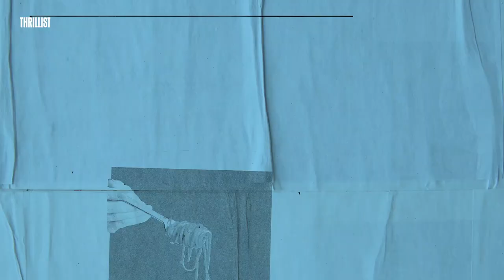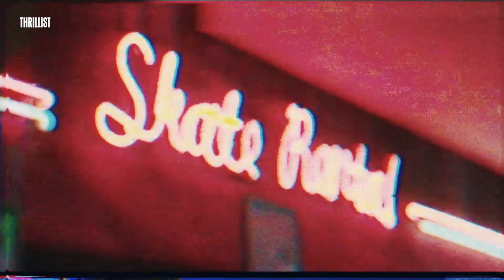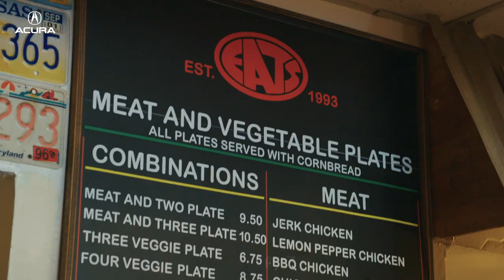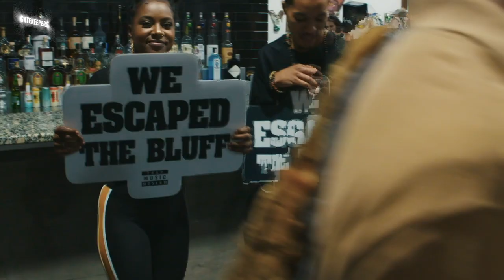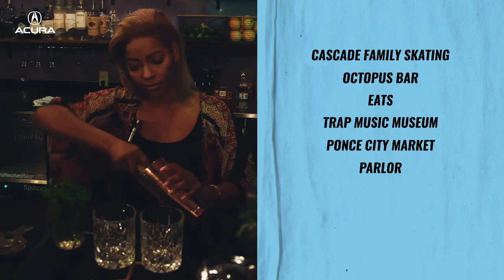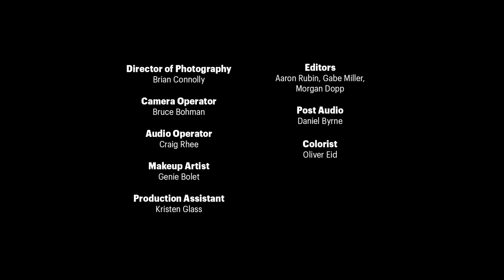Atlanta: The Ultimate Local's Guide || Gatekeepers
On this episode of “Gatekeepers,” private chef Ashley Jonique heads to Atlanta, Georgia to get a sense of the local flavor. First, Ashley meets up with Atlanta food and culture writer Michael B. Jordan to learn firsthand what makes the city unlike any other. Michael brings along his friends, drink expert Tiffanie Barriere, Atlanta native Maurice Garland, and multimedia reporter Julien Virgin, to show Ashley some iconic Atlanta spots and the best places to eat, drink, and visit.

In every city, there’s someone who’s connected, who knows where to go on a slow Monday night and can get a table anywhere they want on a Friday -- in every city, there’s a Gatekeeper. In this Thrillist travel show, we’re sending our host across the country to meet up with these Gatekeepers and experience first-hand everything you should make sure to do/eat/drink, one city at a time.

Host
Ashley Jonique

Culture Gatekeeper
Maurice Garland

Drink Gatekeeper
Tiffanie Barriere

Production Manager
Daniel Bowman

Director
Keith Cecere

Senior Producer
Chas Truslow

Producer
Wil Fulton

Associate Producer
Mia Faske

Production Coordinator
Myra Rivera

Brian Connolly

Camera Operator
Bruce Bohman

Audio Operator
Craig Rhee

Makeup Artist
Genie Bolet

Production Assistant
Kristen Glass

Editors
Aaron Rubin
Gabe Miller
Morgan Dopp

Post Audio
Daniel Byrne

Colorist
Oliver Eid

Senior Motion Graphics Designer
Megan Chong

Executive Food Editor
Nicole Taylor

National Writer at Large
Kevin Alexander

Programming Coordinator
Madeline Concannon

Line Producer
Emily Tufaro

Post-Production Coordinator
Daniel Byrne

Supervising Video Producer
Stasia Jones

Meghan Kirsch

Special Thanks
Cascade Family Skating
Octopus Bar Eats
Trap Music Museum
Ponce City Market & Parlor
Magic City

Music
APM Music